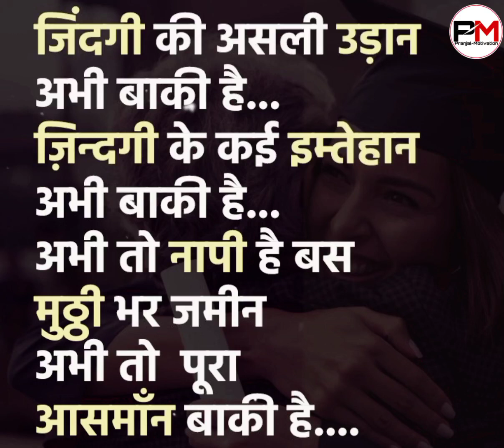Which is the world's best motivational video? What to do to motivate yourself?कड़वा-सच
Which is the world's best motivational video?

My videos are on YouTube channel for motivation your self

    What happens when you watch motivational videos?
What Are The Best Motivational Quotes In Hindi?
What are the best motivational quotes?
What is self motivation?
What is a positive life quote?
What is the most powerful quote?
What are inspiring words?
What is motivation example?
How do I get motivated?

# motivational video for student in Hindi
# Pranjal Tiwari life coach and motivational speaker

BarcavGS 76.2K Tweets
Twitters Most Popular Hashtags Ever